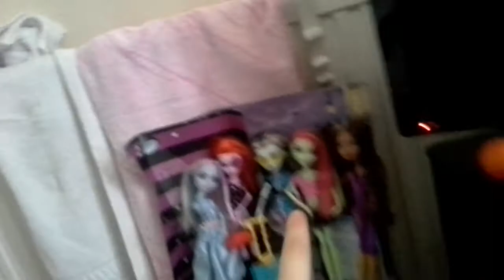My monster high dolls